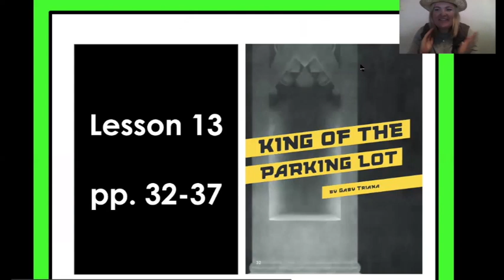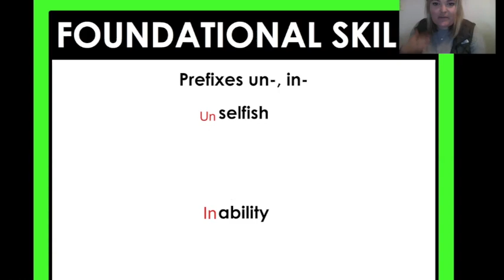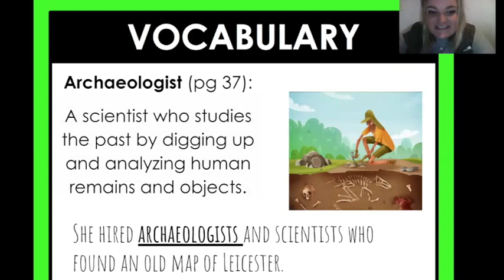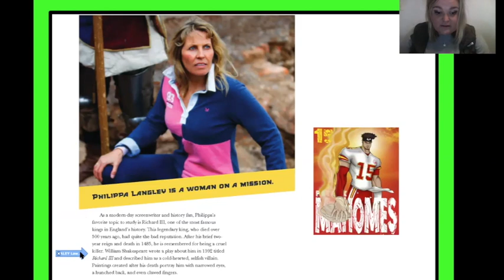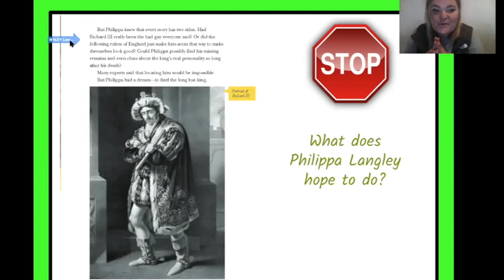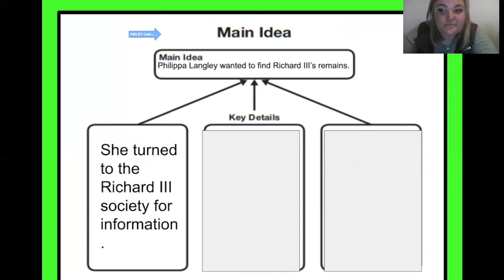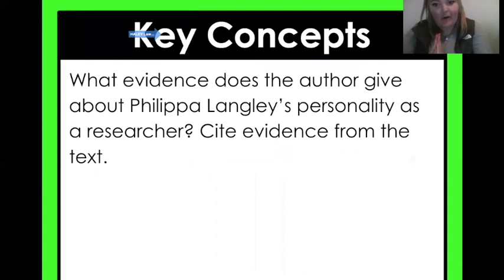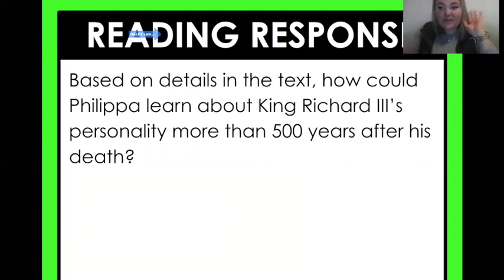King of the Parking Lot - Lesson 13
Topeka Public Schools USD 501
4th Grade
ReadyGen Unit 1 Module B Lesson 13